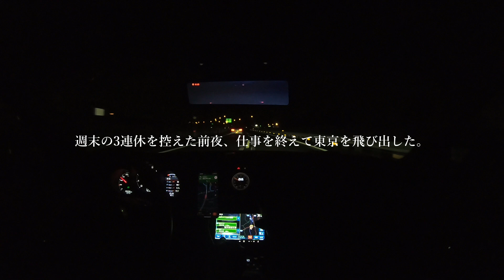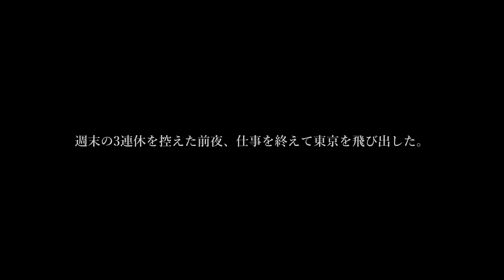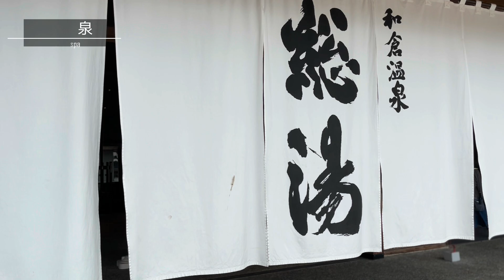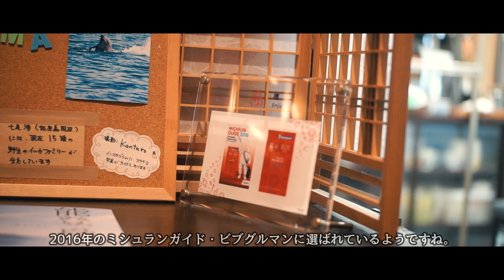軍艦島でぽるキャン【能登半島キャンプツーリング①】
今回は夫婦での能登半島キャンプツーリングの動画です。
翌日からの3連休を控えた平日、仕事を終えて東京を出発、前泊地の松本に投宿。
お馴染みのメインバー・コートでお酒を頂きその日は就寝。
翌朝5時に出発し、R158で安房峠を越え、富山を経由して能登半島入り。
和倉温泉で入浴し、能登島でミシュランのお蕎麦を頂き、県道を快走。そのまま能登島のキャンプ地、見附島シーサイドキャンプ場へ。

◇Chapter
00:00  結婚しました-OPENING-
00:49  諏訪湖SA→松本市街
01:22  MAIN BAR COAT
02:20  R158→R41で富山へ
03:49  能越自動車道で石川県入り
05:25  和倉温泉総湯
06:14  能登島で蕎麦-槐-。ミシュランガイド・ビブグルマンにも選ばれた店のようです。
07:06 能登島～見附島
10:25 見附島シーサイドキャンプ場にチェックイン、設営。
11:45 見附島(軍艦島)を眺めながらのキャンプ。
16:44 ENDING